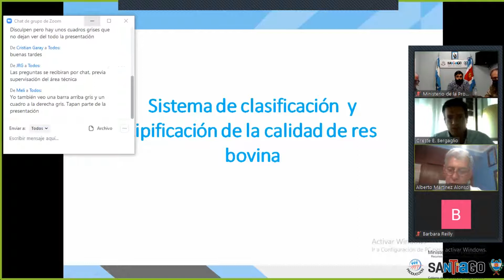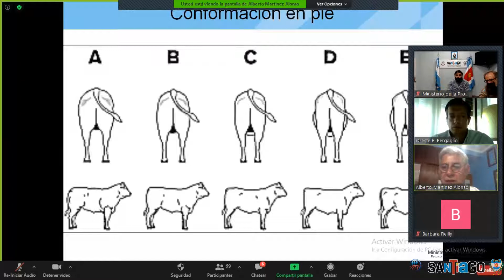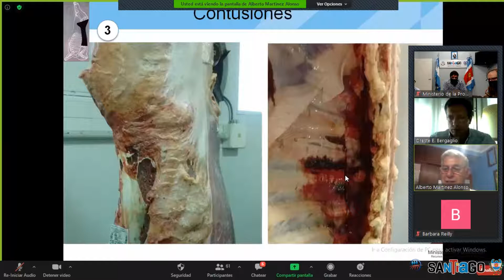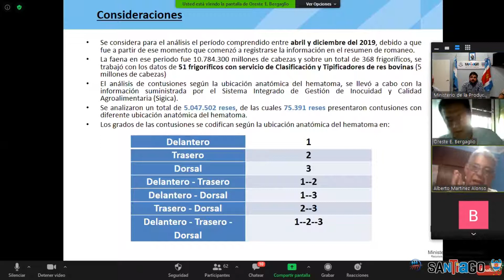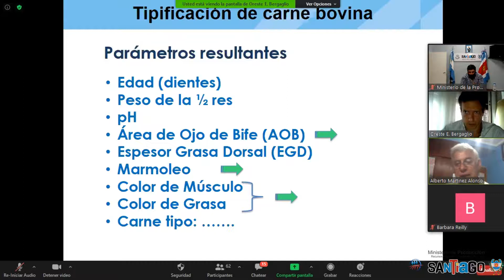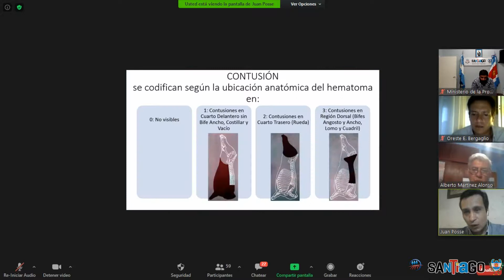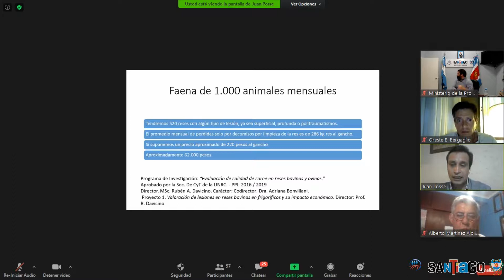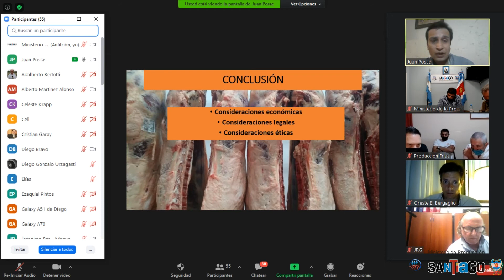Valoración de Lesiones en Reses Bovinas en Frigoríficos y su Impacto Económico